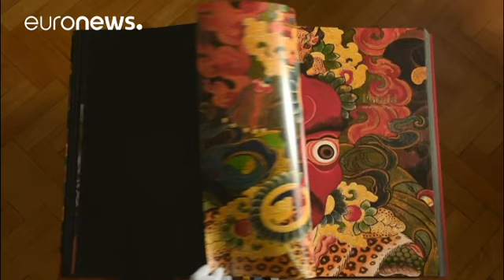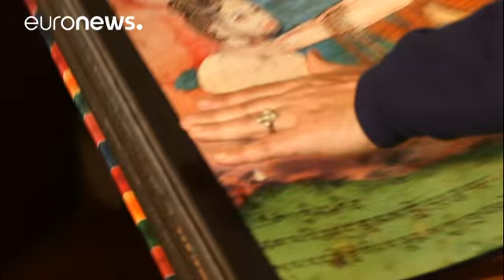مطبوعة ضخمة بشعارات تبتية لحماية الإرث البوذي في سويسرا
تم إطلاق مطبوعة ضخمة تحتوي على شعارات ولوحات تبتية في أحد متاحف زيورخ في سويسرا، واعتبر صاحب المشروع أن الهدف هو حماية الإرث البوذي من الضياع والسماح للأجيال القادمة بالاطلاع عليه.…